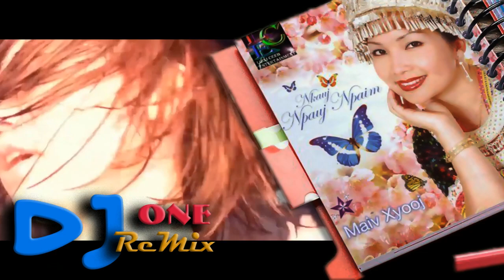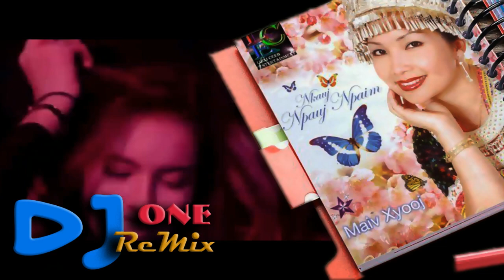Maiv Xyooj - Khw Txhiaj REMIX 2019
Play it L O U D & PROUD